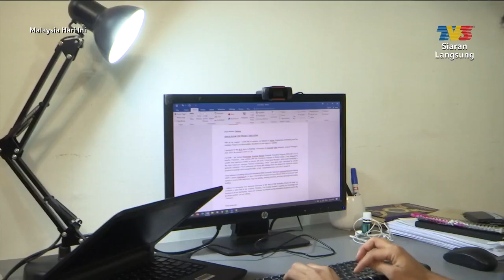Tahun Baharu, Kerja Baharu | MHI (4 Januari 2021)